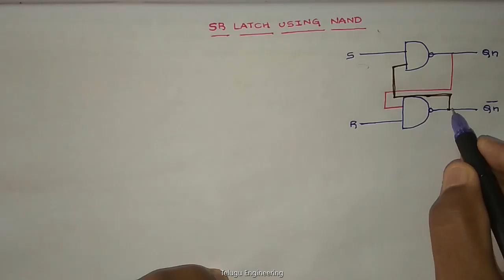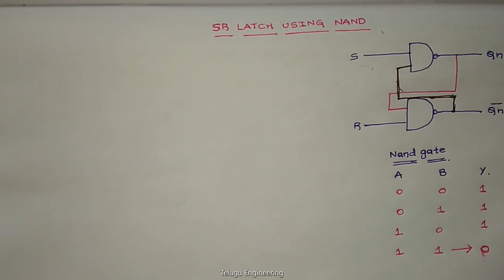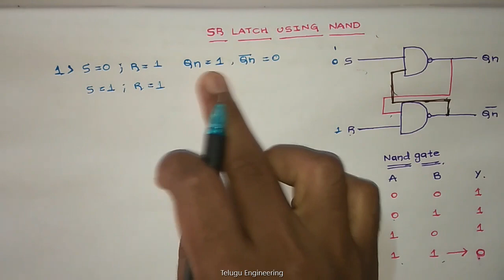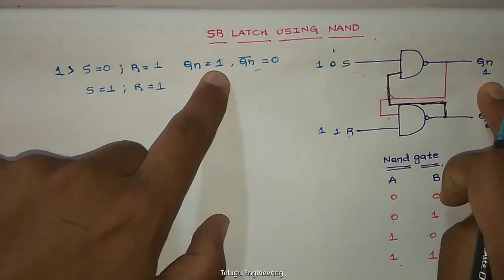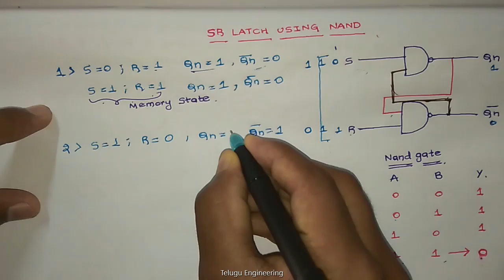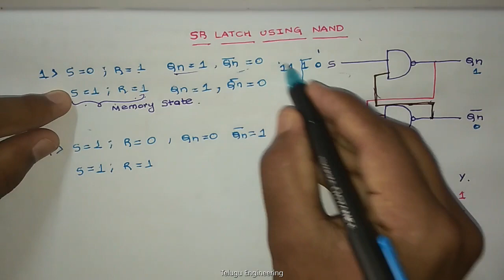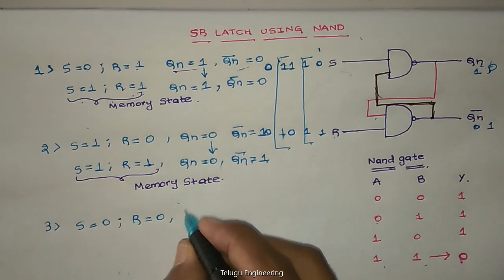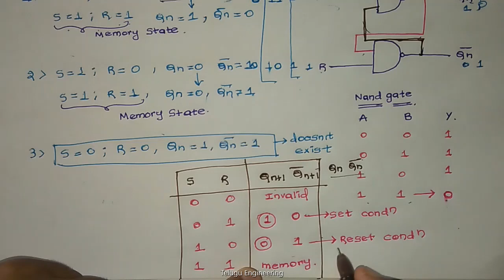NAND SR Latch || Telugu